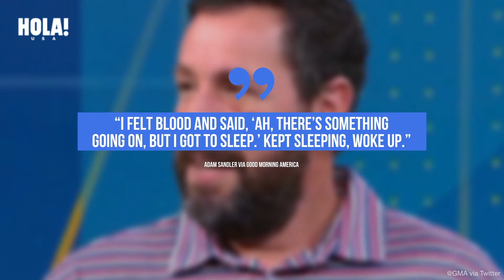How Adam Sandler got a black eye from a bizarre accident in bed: ‘It was bleeding all over’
ABOUT HOLA!